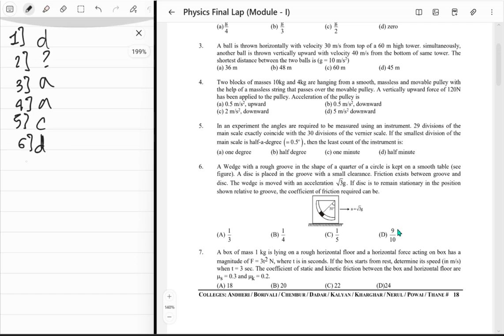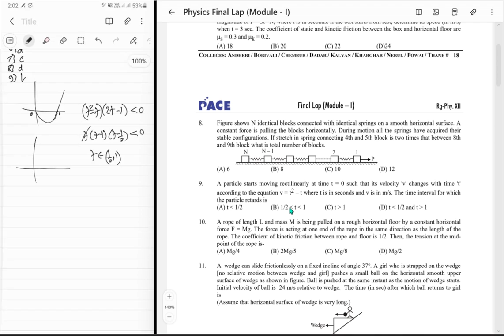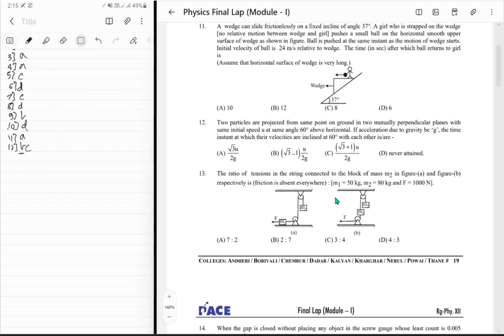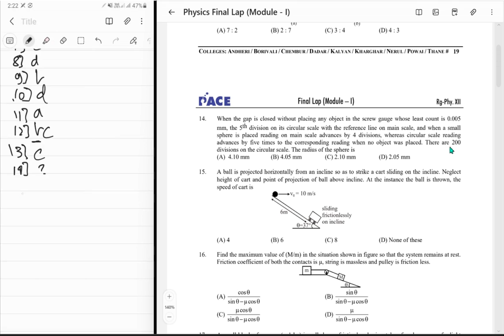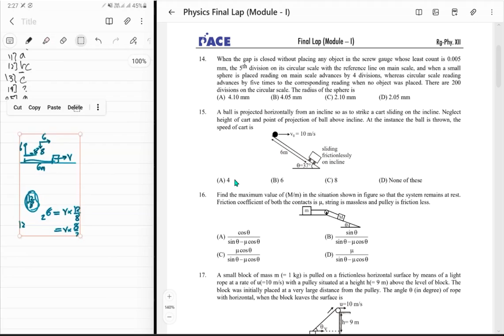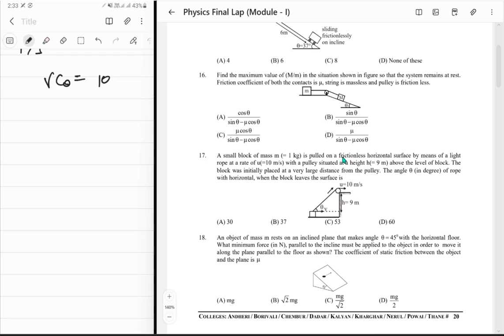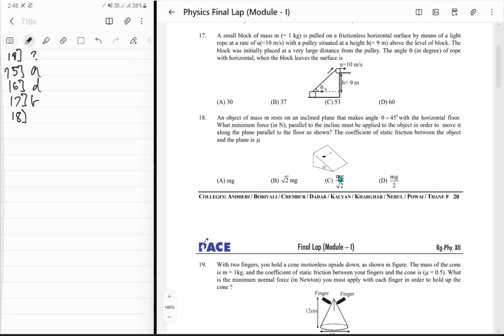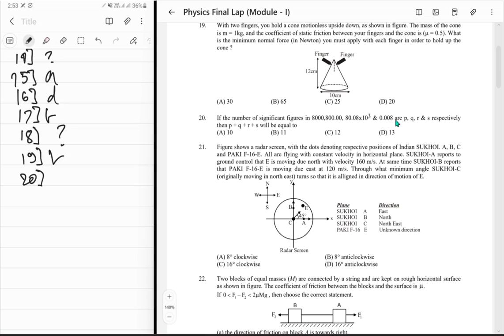Physics Final lap Mains 1